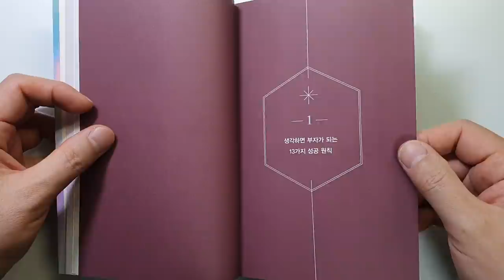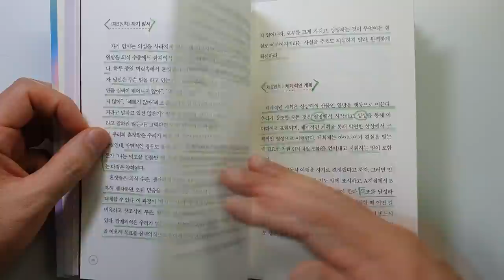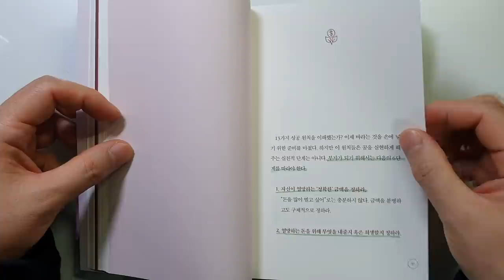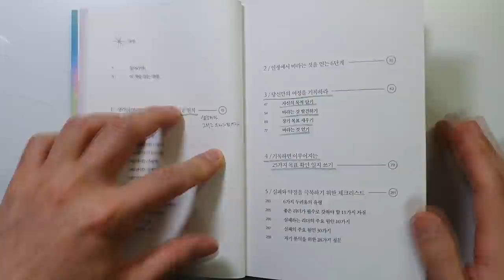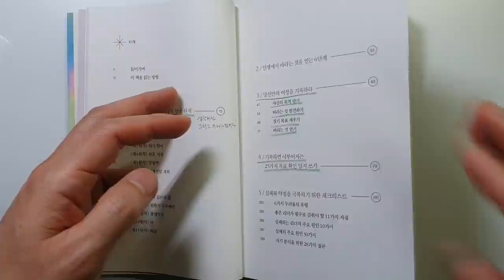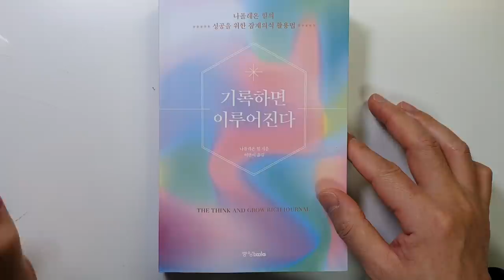성공학의 대가 나폴레온 힐이 알려주는 13가지 성공 원칙. 기록하면 이루어진다. 부|자기계발@세상의모든책들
[출판사 기증책][광고비 없음]  기록하면 이루어진다/나폴레온 힐 지음/
출판사 : 중앙books

이번 시간에는 나폴레온 힐이 지은 `기록하면 이루어진다`를 리뷰하였습니다.
중앙books에서 증정해주셔서 읽게 되었습니다.

책의 전반부는 나폴레온 힐을 '생각하라 그리고 부자가 되어라'의 핵심 내용을
요약 하고 있습니다.
후반부는 성공하기 위해 자신의 목표를 설정하는 법, 구체적으로 계획을 세우고 실천하는 법을 자신이 직접 작성을 하는 공간이 있습니다.

저도 처음에는 책의 내용은 적고 여백이 많아서 당황 했는데요.
빈칸을 적어가다 보니, 계획을 세우는데 많은 도움이 되더라구요
계획을 세우기 힘드신 분들은 사용해도 좋으실 듯 합니다.

이제 봄이 오겠네요.

몸 건강하시고, 모두 원하는 바 다 이루시길 바라겠습니다.

감사합니다.